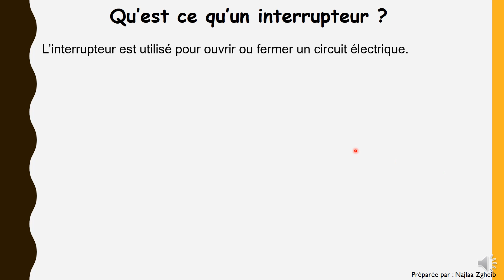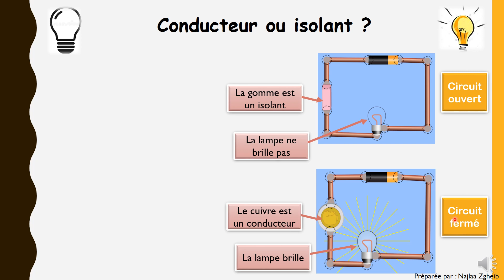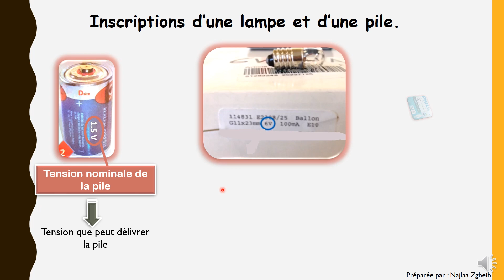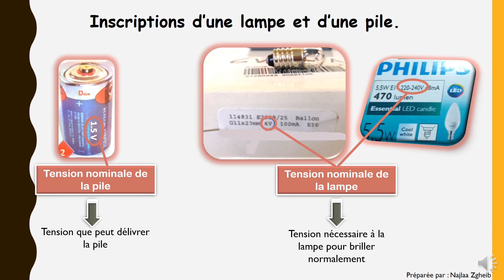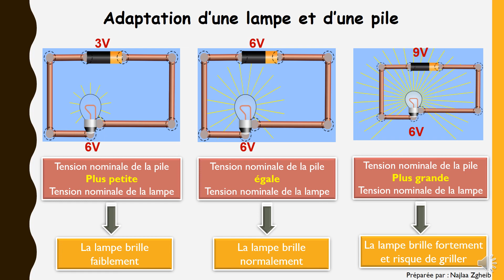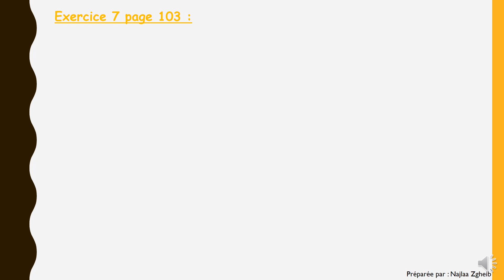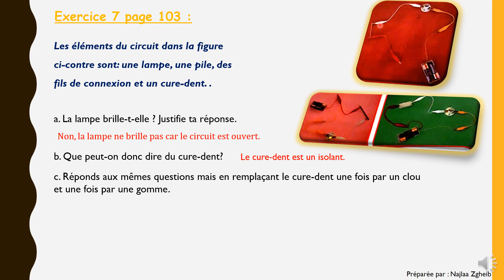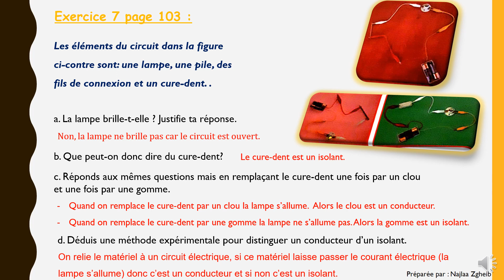Circuit électrique - partie 3 - explication + exercices (Phys EB7)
à la fin de cette vidéo vous serez capables de définir la tension nominale d'une lampe et d'une pile et d'adapter une lampe et une pile. En plus, vous pratiquer quelques exercices